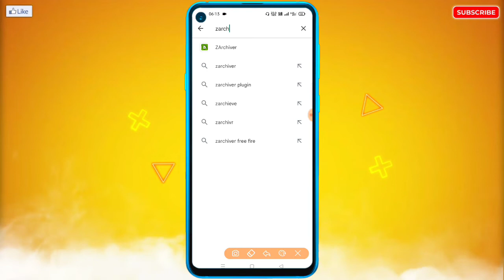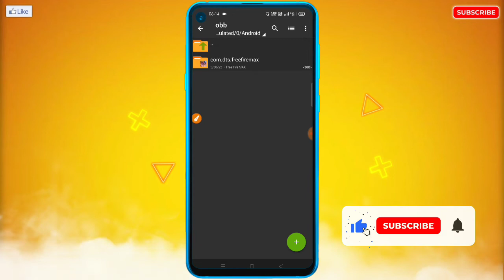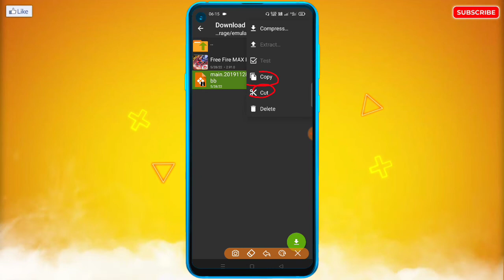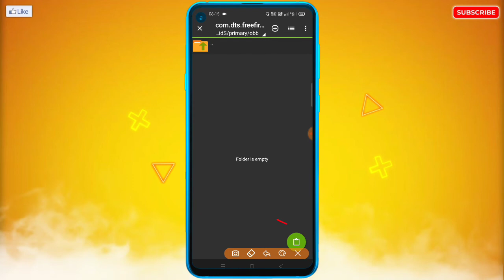Infinix Phone Me Free Fire Max Ka OBB File Set Nahi Ho Raha Hai | FF Max OBB Set Problem in Infinix🤔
Infinix Phone Me Free Fire Max Ka OBB File Set Nahi Ho Raha Hai | Free Fire Max OBB File Set Problem in Infinix Mobiles!

🔥☞ 𝗛𝗲𝗹𝗹𝗼 𝗗𝗼𝘀𝘁𝗼𝗻 !!!

___________❀ ᴛʜᴀɴᴋ ʏᴏᴜ.❀___________